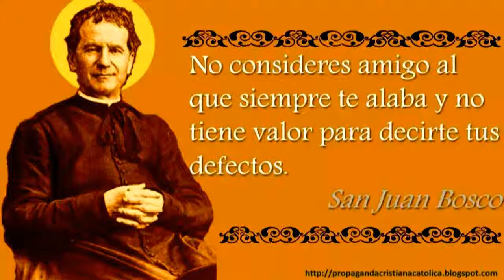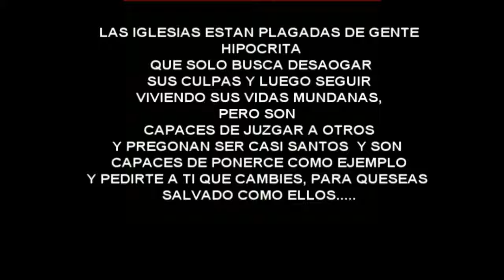PAPA FRANCISCO catolicos auntenticos II